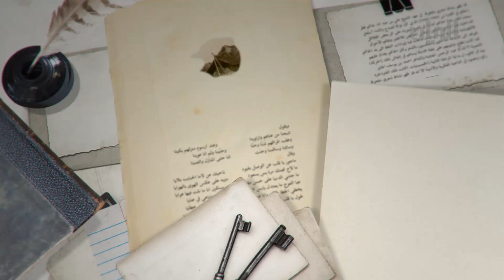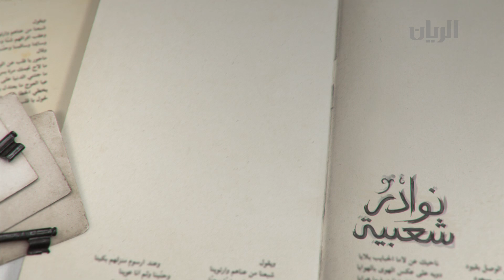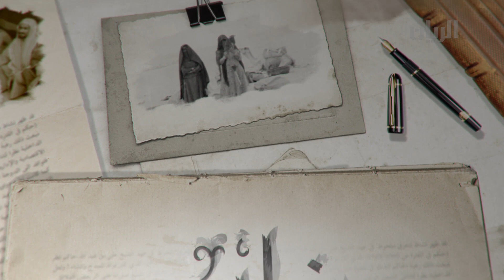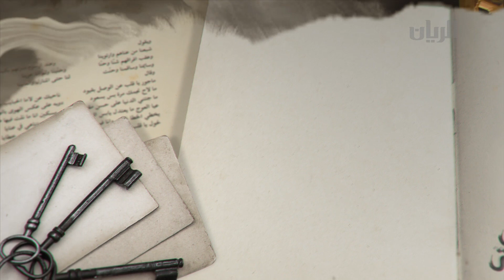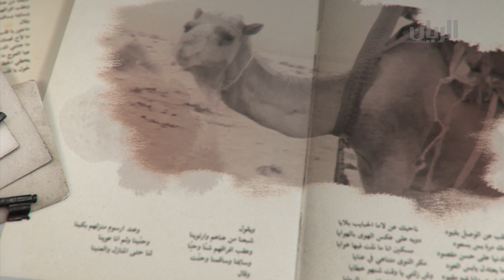برنامج نوادر شعبية - 29-10-2017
لقاء مع الشاعر/ مسلم حميد البحيري يعود ليوم 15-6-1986م

يقدم البرنامج حمد محسن النعيمي